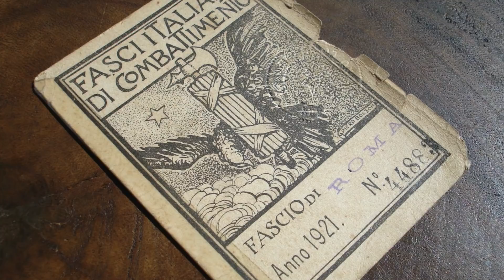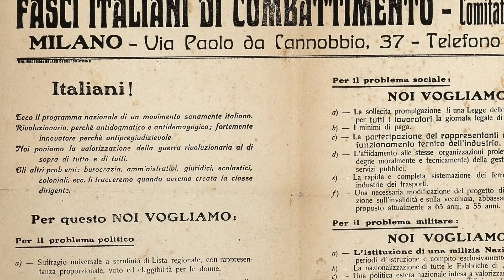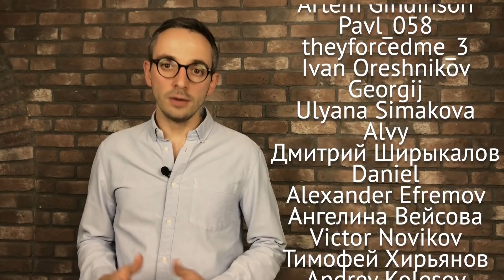Бенито Муссолини. Рождение фашизма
Очередной ролик цикла о диктаторах и тиранах посвящен итальянскому дуче — Бенито Муссолини. Тема Муссолини и итальянского фашизма настолько большая, материала так много, что я решил снять про Муссолини сразу три ролика. Это — первый, который посвящен личности Муссолини, его детству и молодости, эволюции политических взглядов и тому, как он пришел к власти в Италии. Это ролик о том, что такое фашизм в своем «первозданном» виде, почему эта идеология не отпугнула людей сразу и как политику со сравнительно небольшой электоральной поддержкой удалось возглавить правительство.

В ролике использовано видео Национального архива США.
В ролике использованы материалы книги Геннадия Прашкевича и Сергея Соловьева «Муссолини. Цезарь фашистского Рима».